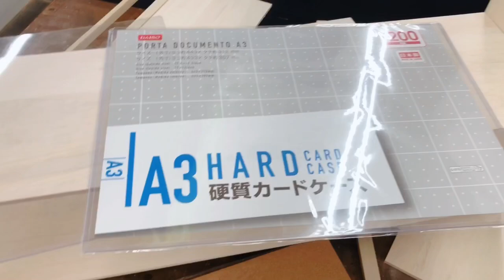1年のトトトの新しい家☆横幅90cmのバリアフリー☆ハムスターの家作り♪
ちなみに、この家を作るのに、
いろんな板を買ったので(あと材料色々)
6000円ぐらいかかりました🤣
前の家は、元々あったカラーボックスを使ったので材料費ほとんどかかってないんですが😂

トトトが8月30日で生まれて1年になります☆

1年、早いなぁ😫今年めっちゃ早い🤣

ジャンガリアンの寿命は2年くらいなので
あと1年です...
言っている間におばあちゃんになります😣

なので、階段の多い家ではなく、
横に長いバリアフリーの家を
作ってあげました😊💕

長生きしてほしくて2年は超えたいです😊

我が家では、トトトがお嬢様です😆

私はあと40年ぐらい生きれます。

トトトはたった2年の人生。

私の2年ぐらい、トトトに捧げます☺️✨

なので、トトトのことを一番に考えて
暮らしています。

友達からの旅行のお誘いなども、
今は断っています😅

最近は、日帰りで、ぶらりお出かけを
楽しんでいます☺️

1泊ぐらいは大丈夫みたいですが
仕事に行ってる間も
トトトのことが気になるので😂

私が家に居ない時に地震が来たらどうしよう..
とか考えます、たまに😂

トトトが大好きです😚💕